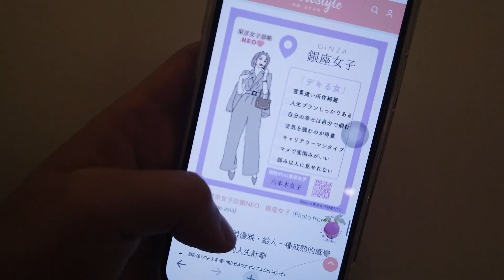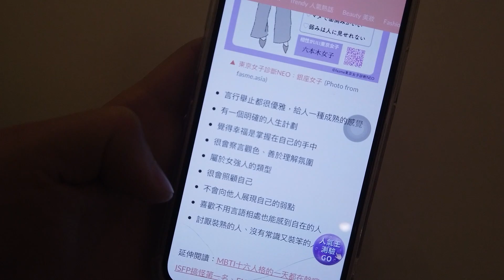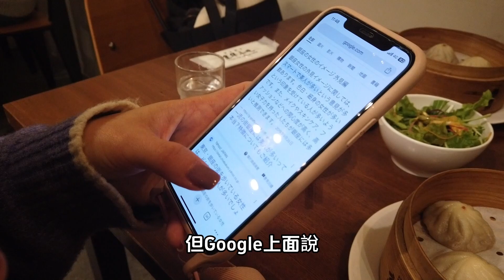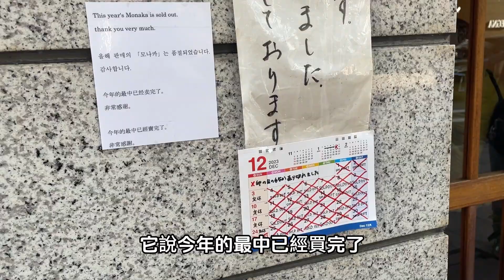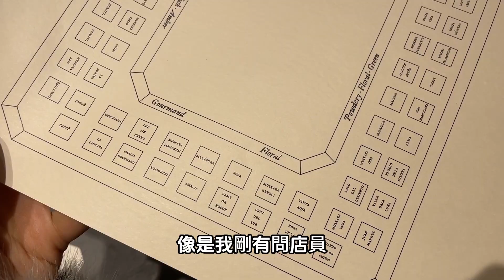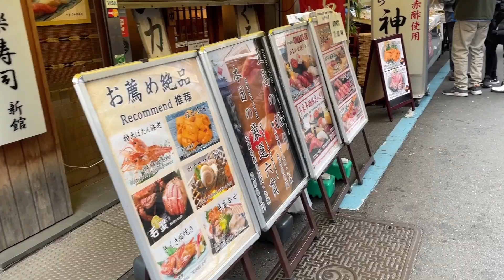化身銀座女子！一個人的銀座聖誕節｜Greta Lin 格蕾塔林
來看一下我到底去了哪😉 Greta相關連結